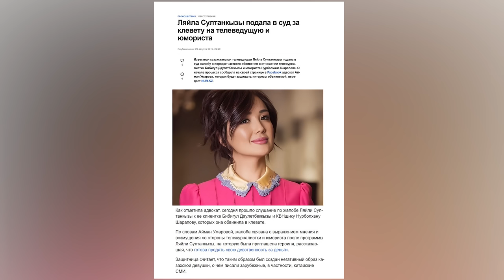Как НУРБОЛХАН ШАРАПОВ плавал в канализации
Джунгары Старого Казахстана в новой казахстанской комедии "Белгісіз батырлар".
Автор фильма, известный медиаменеджер, основатель "Social Media" Александр Аксютиц собрал в этой картине известных актеров Марата Достаева, Нурдаулета Шертима, Кумара Лукманова, Айнур Ильясову и Рамазана Амантая.

Для Нурболхана Шарапова это первая большая роль в кино и он даже не отказался поплавать в алматинских сточных водах, чтобы фильм получился.

00:00:00   Анонс
00:01:22   Нурболхан Шарапов
00:01:27   Александр Аксютиц
00:02:17   Salem social
00:02:35   Канал 24
00:03:03   Первый полнометражный фильм
00:03:30   Марат Достаев, Нурдаулет Шертим, Кумар Лукманов, Айнур Ильясова, Рамазан Амантай
00:04:37  Главный антагонист
00:05:14   Старый и Новый Казахстан
00:06:00   Фильм Белгісіз батырлар
00:06:09   Сакен Токтагулов
00:06:34   Шолпан Батырбаева
00:08:15   Бюджет фильма 180 млн тг
00:09:28   Белгісіз батырлар, Коко-джамбо
00:10:29   Кинотеатр, фильмы
00:11:26   Рынок кино, киноиндустрия
00:11:54   Жахан Утаргалиев
00:11:56   Кайрат Адилгерей
00:13:30   Salem social
00:14:20   Тема батыров
00:14:55   Исторический фильм
00:15:00   Белгісіз батырлар
00:15:44   Канализация
00:18:55   Касса
00:20:00   Погружение в канализацию
00:22:20   Профессиональный актер
00:22:30   Жайдарман
00:23:36   Хабар, Cover show
00:23:39   Турсынбек Кабатов
00:25:33   Абильмансур Сериков, Кобыланды Болат
00:25:50   Тренды
00:26:40   Бизнес
00:27:51   Российскому зрителю интересно Казахстанское кино
00:28:07   Пацанская история
00:28:36   Serjan Bratan
00:28:46   Алишер Утев
00:29:25   Намедни с Леонидом Парфеновым
00:29:50   Фишка казахстанского кино
00:30:28   Казахстанские дизайнеры
00:31:10   Астерикс и Обеликс
00:32:00   Прототип Назарбаева
00:33:24   Ескі Қазақстан, Жаңа Қазақстан
00:34:35   Бессонница, мандраж
00:36:42   Барби
00:38:14   Нурлан Коянбаев
00:38:46   Конфликт с Ляйлей Султанкызы
00:39:30   Пандемия
00:40:00   Жай батл жайдарман
00:43:18   Хайп
00:45:40   Публичные конфликты
00:46:20   Аскар Джалдинов
00:50:00   Уход Александра Аксютица с Salem social
00:50:20   Казахфильм
00:51:43   Инвестиции
00:53:00   Казахстанские комедии
00:56:00   Белгісіз батырлар